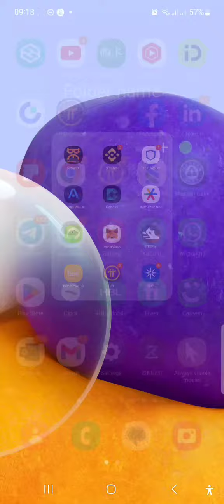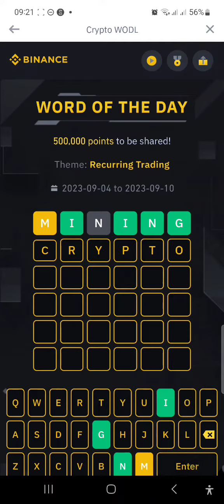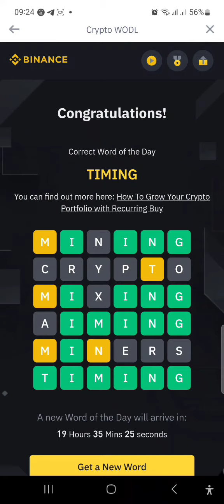Binance word of the day 6 lettees|4-9-23|Correct answer Binance pool💥💯👍